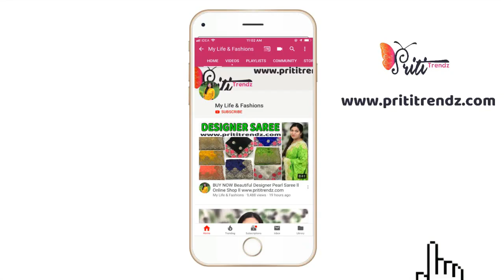Prititrendz Designer Sarees Collections ll karvachaut red saree ll ONLINE SHOPPING ll pearl saree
Product Link

XoXo
Priti